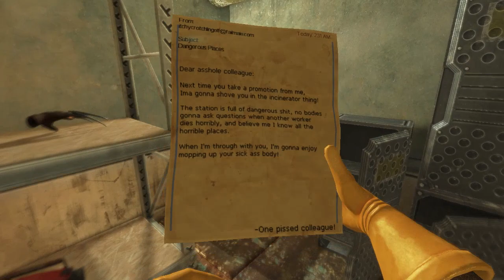⚠️Viscera Cleanup Detail⚠️: Steam Workshop: Episode 29, Part 5: Gone Postal (Finale)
I'd like to apologize for this episode taking so damn long, my birthday was this week so I was pretty busy,

Map Review:9.3/10!
This map amazed me, I loved the work with the custom textures along with custom props, and DEAR GOD you actually managed to do something I've never seen another VCD modder ever do, edit the post game message along with the Employee Of The Month Award to the Postal Dude's mugshot! AMAZING!
Someone told me that this is an actual level in the game POSTAL 2, so I actually bought the game to see if this map was accurate, AND IT WAS. This map amazed me on every possible level except one: the glitch involving "phantom bullet holes" that cannot be fixed. To be honest I was quite surprised that I I still got E.O.T.M. despite being unable to remove those, otherwise, I'd give the full 10/10
cant wait to play the sequel to this level!

Special Thank you and Shoutout to M Graham for creating this thumbnail for me!
And another Special thanks to the other him/herself cannonf0dder for helping me fix issues with the map!

Want to help fund this channel so I can get better recording equipment and maybe even a mic? (wink wink nudge nudge) feel free to donate on my patreon page and i'll be sure to give you a shoutout in my future videos!